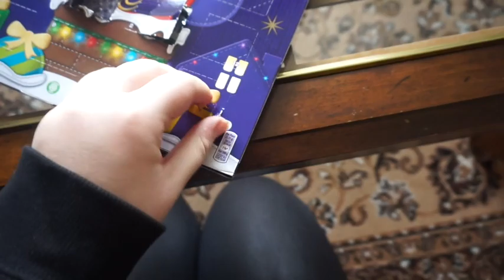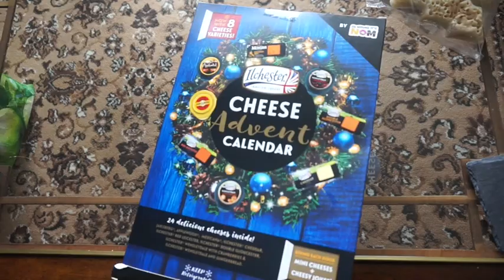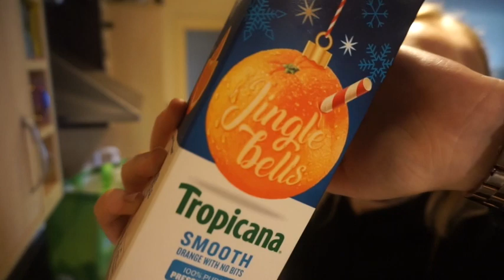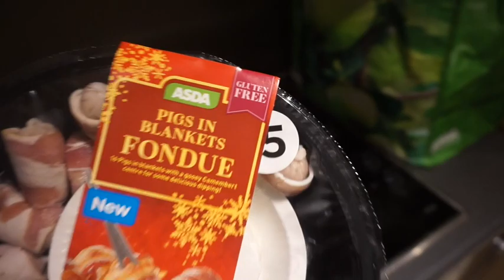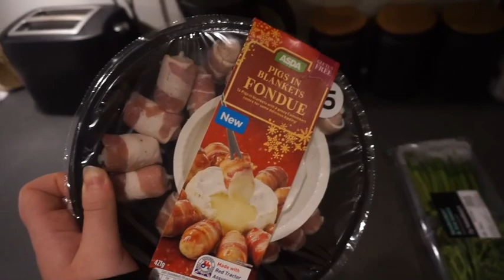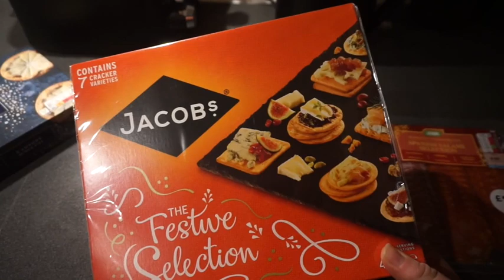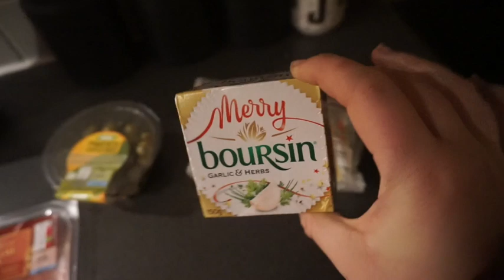ONLY EATING CHRISTMAS FOOD FOR 24 HOURS!! 🎄🍔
HELLO EVERYONE! Today I have another 24 hour challenge!!
NEW VIDEOS MONDAYS AND THURSDAYS AT 11AM!!
Have an amazing day!
Kiera xxxx